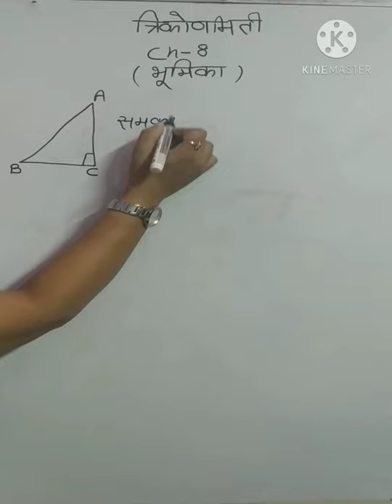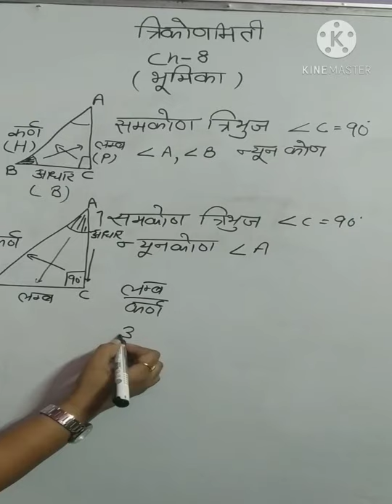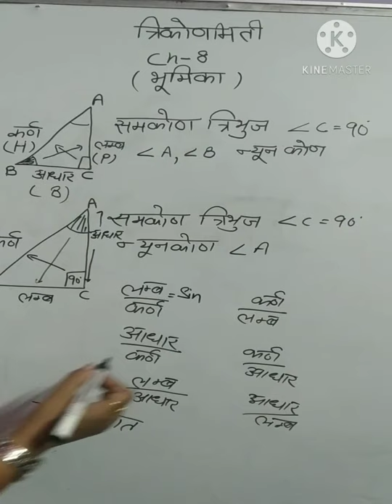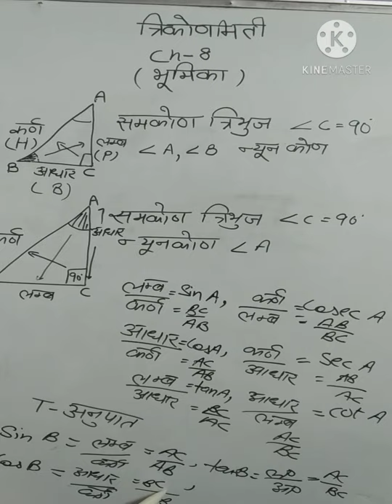# class 10 maths ch 8 (त्रिकोणमिती का परिचय)# भूमिका